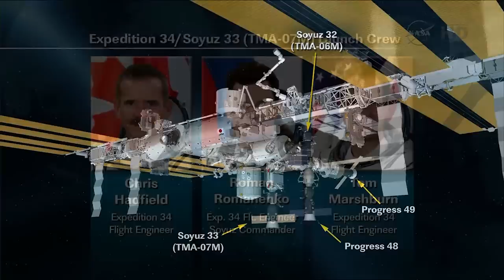Expedition 34/35 Hatch Opening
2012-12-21 - The crew of Expedition 34/35, consisting of Canadian astronaut Chris Hadfield, NASA astronaut Tom Marshburn and cosmonaut Roman Romanenko, opened the hatch to their new orbital home at 11:37 a.m. EST on December 21, 2012.

The crew will live and work on the International Space Station for five months and Hadfield will become the first Canadian commander of the ISS during the second half of his mission in March 2013.

Credits: Canadian Space Agency and NASA